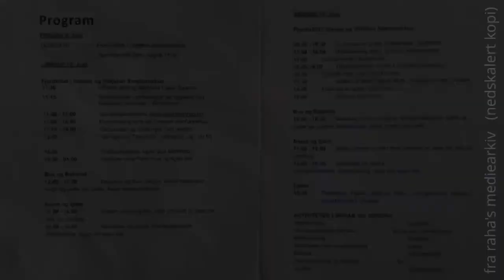Orkland mannskor synger 'Salme 8' på Fjordkulturdagan (Vinjeøra, juni 2023)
Members of the Norwegian male choir "Orkland mannskor" sing "Salme 8" (Psalm 8), on a local festival day named Fjordkulturdagan (fjord culture day).

Vinjeøra (Norway), June 2023

"Salme 8" text (in Norwegian):

   En Davids-salme.
 2 Herre, vår Gud, hvor herlig ditt navn
    er over hele jorden,
    du som har utbredt din prakt på himmelen.
 3 Av småbarns og spedbarns munn
    har du reist deg et vern mot dine fiender
    for å stanse hver motstander som vil ta hevn.
 4 Når jeg ser din himmel, et verk av dine fingrer,
    månen og stjernene som du har satt der,
 5 hva er da et menneske, siden du kommer det i hu,
    et menneskebarn, siden du tar deg av det?
 6 Du gjorde ham lite ringere enn Gud
    og kronet ham med ære og herlighet.
 7 Du gjorde ham til herre over dine henders verk,
    alt la du under hans føtter:
 8 Sauer og okser, alle sammen,
    ja, også de ville dyr i marken,
 9 fuglen i luften og fisken i sjøen,
    alt som ferdes på havets stier.
10 Herre, vår Gud, hvor herlig ditt navn